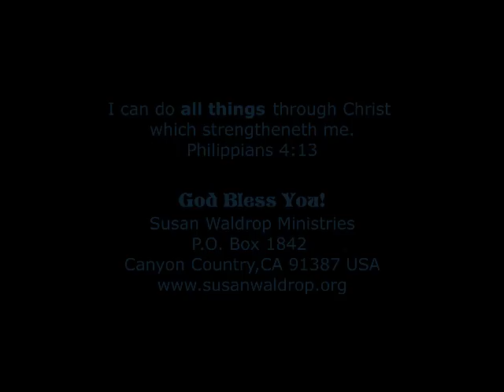END OF TIME-Conversation with the FATHER-GREAT SHALL BE THE LAST SIGNS & MIRACLES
A Conversation with the HOLY SPIRIT
from 'Visitations' by Susan Waldrop c Excellence